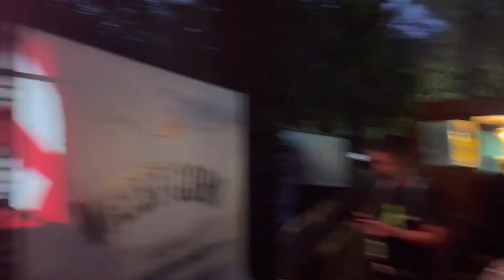Mitko Fronta feat. Taraleshta - Тревога